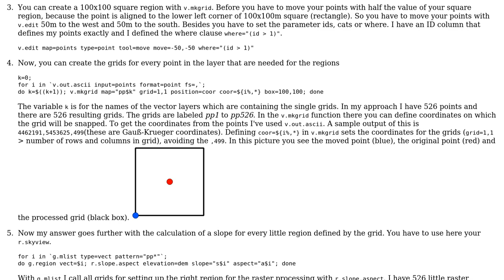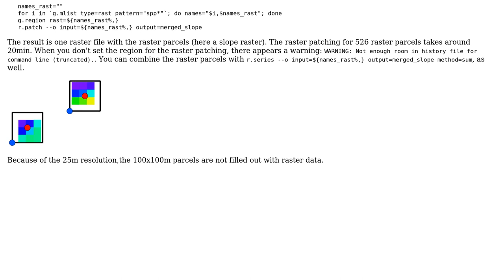GIS: How to iterate GRASS region definition?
With thanks & praise to God, and with thanks to the many people who have made this project possible! You are responsible for your own actions.